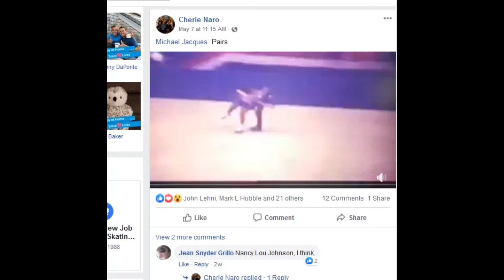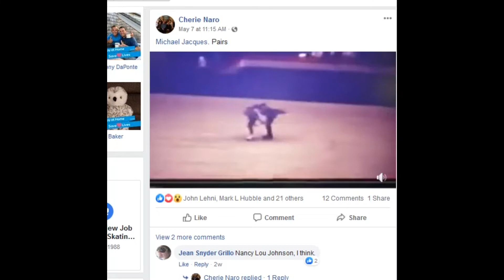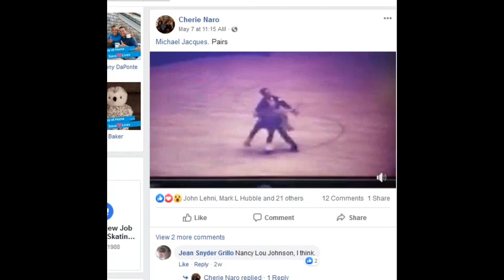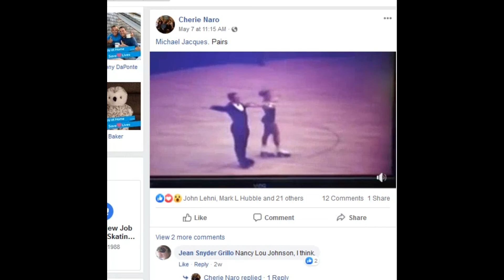converted slow mo Michael Jacques and Nancy Lou Johnson..side by side traveling OF camels attached.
I slowed down a video posted of Michael Jacques and Nancy Lou Johnson. I think I figured out how they did it...going forward they are on LOF edges as they turn and go backwards they switch to LIB edges and so on and so forth..this makes more sense now..the impossible spin/traveling OF Camels...side by side attached now makes sense and becomes possible...lol!